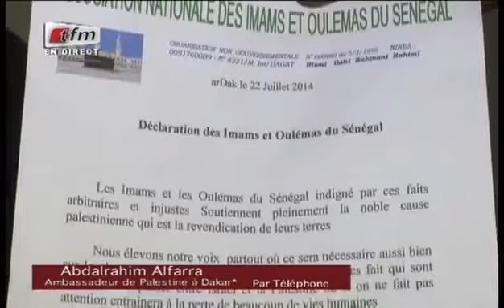Tariq Ramadan - Crise Israël / Palestine : une guerre sans fin ?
Tariq Ramadan sur TFM au Sénégal en 2014.